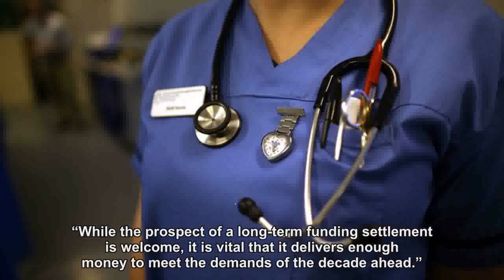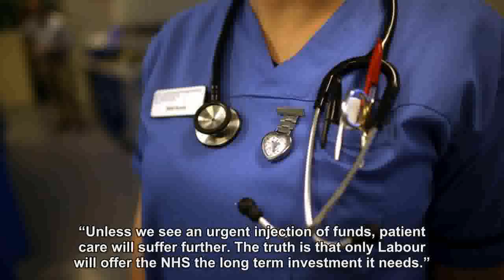The NHS needs an extra £50billion a year by 2030 or it will go bust, a major review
The NHS faces meltdown over a cash crisis fuelled by budget cuts and soaring numbers of patients.